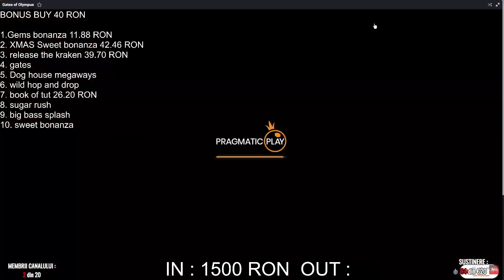1177X WIN LA GATES OF OLYMPUS